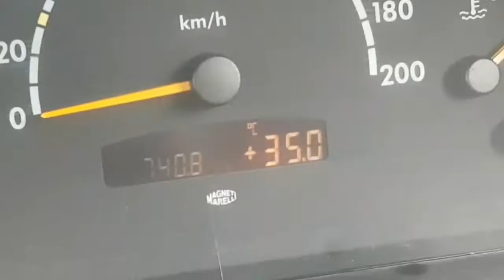NRL MANLY VS RABBITOHS (trial match) 11/2/17 | VLOG 41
What's up everyone! Today is the south sydney rabbitohs vs the manly sea eagles trial match game at Campbelltown. this game was good. I hope you enjoy the vlog!

MY GEAR

How to stream with OBShttps://